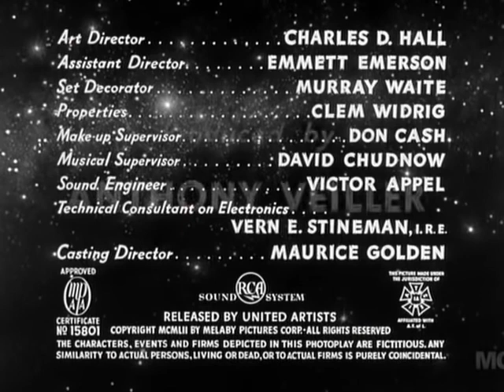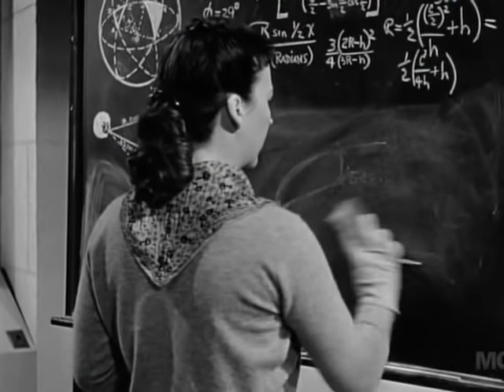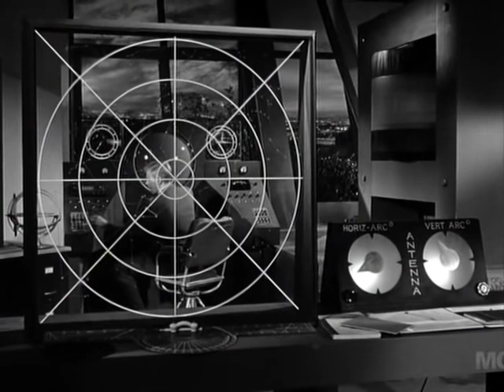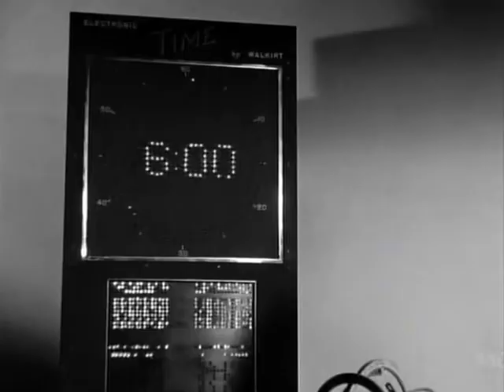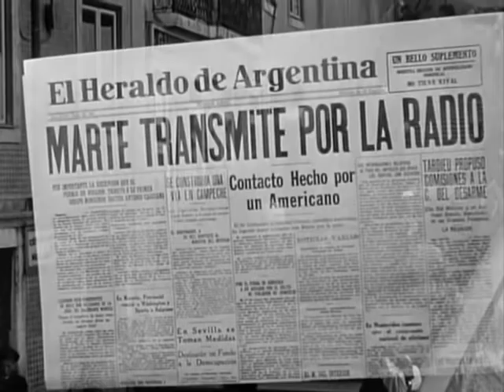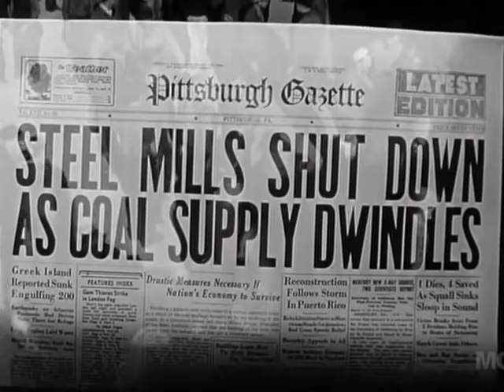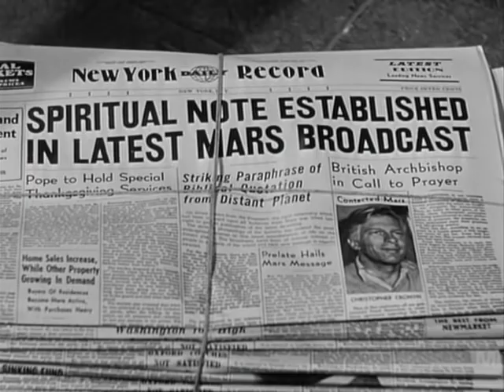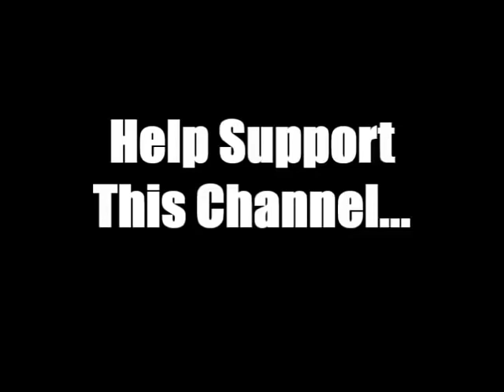Red Planet Mars 1952)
Red Planet Mars is a 1952 American science fiction film released by United Artists starring Peter Graves and Andrea King. It is based on a 1932 play Red Planet written by John L. Balderston and John Hoare and was directed by art director Harry Horner in his directorial debut.